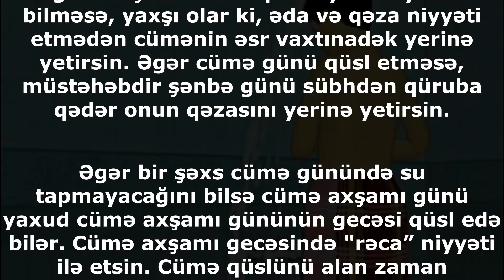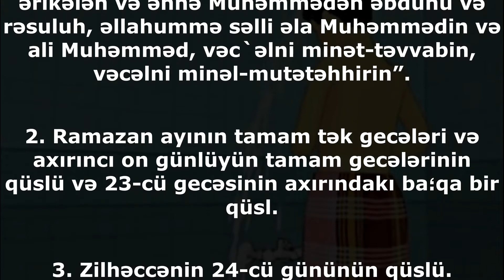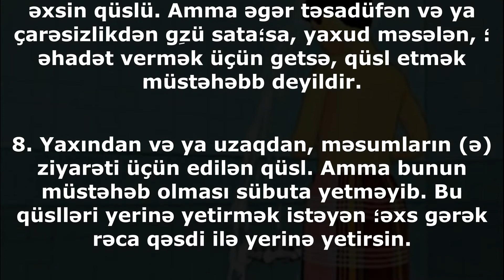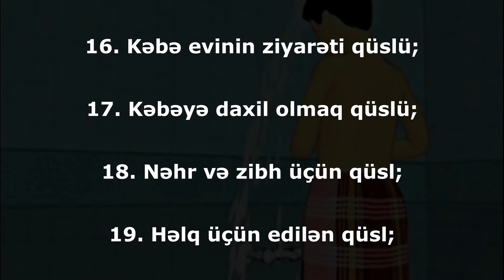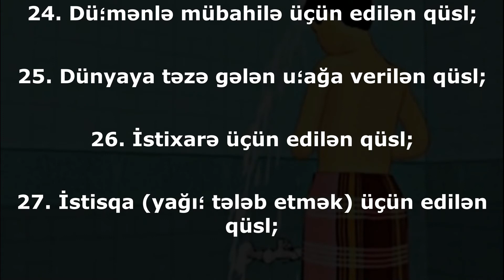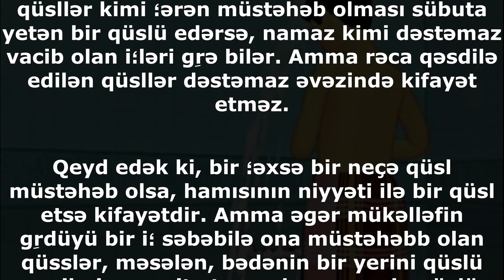Müstəhəb qüsüllər və hökmləri